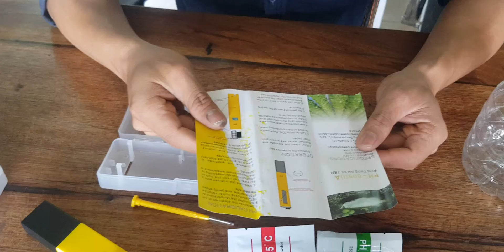Hướng dẫn chi tiết sử dụng bút đo chỉ tiêu pH trong nước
Bút đo pH chuyên dùng cho hệ thống xử lý nước sinh hoạt, nước thải, xử lý hóa chất, nuôi trồng thủy hải sản, hồ cá cảnh, thủy sinh, phòng thí nghiệm. độ chính xác cao, độ nhạy cao, màn hình hiển thị LCD kỹ thuật số
Chuyên dùng cho hệ thống xử lý nước sinh hoạt, nước thải, xử lý hóa chất, nuôi trồng thủy hải sản, hồ cá cảnh, thủy sinh, phòng thí nghiệm.

Bút đo độ pH  có chất liệu bằng nhựa bền chống va chạm, kinh tế và độ chính xác cao, độ nhạy cao, màn hình hiển thị LCD kỹ thuật số và đặc biệt có thêm chức năng ATC (Tự động điều chỉnh theo nhiệt độ dung dịch từ 0-50 °C). Rất thuận tiện để kiểm tra giá trị pH cho phòng thí nghiệm và công nghiệp và các lĩnh vực khác, vì kích thước nhỏ và trọng lượng nhẹ.
Địa chỉ: 268 Đường Hiệp Thành 17, Hiệp Thành, Q.12, TP.HCM
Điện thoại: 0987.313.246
Aqualife không sở hữu tất cả tư liệu được sử dụng trong video này.

We do NOT own all the materials as well as footages used in this video.